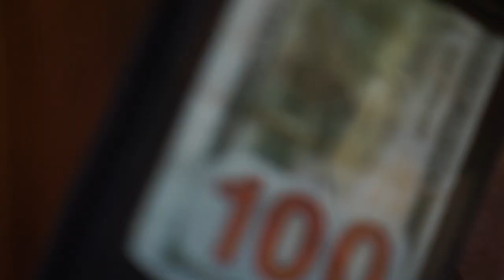The WEISER WALLET By Danny Weiser - lepetitmagicien.com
Danny Weiser a pris le grand portefeuille Himber et lui a donné une sensation fraîche et nouvelle.
Plus besoin d'ouvrir d'un côté, puis ouvrir de l'autre, maintenant on ouvre toujours du même côté sans retournement.
La première chose qu'il a faite est de donner au portefeuille une taille qui tient dans votre poche et qui ressemble à un portefeuille de style hip moderne.
Il y a aussi un clip  magnetique, sur le devant du portefeuille, qui est pratique pour transporter de l'argent, contenir des prédictions et plus encore.
Ce portefeuille a également une fonction de verrouillage, donc il n'y a aucune crainte que le gadget soit exposé.